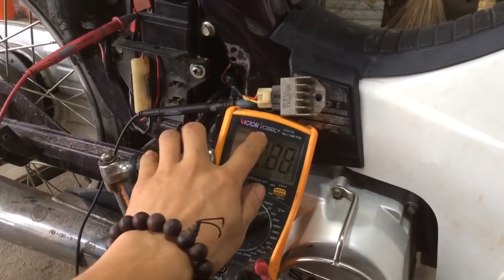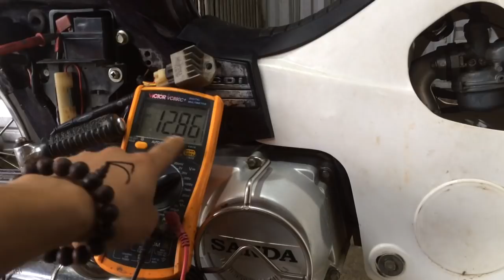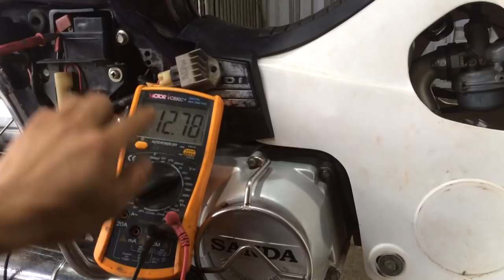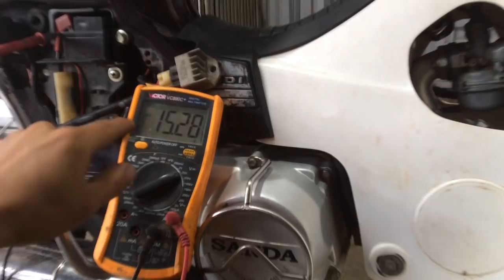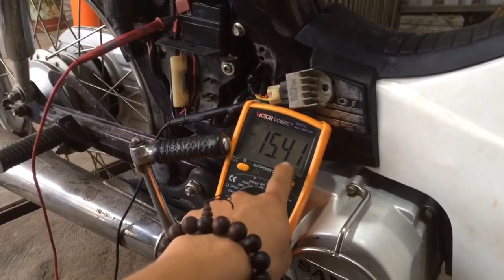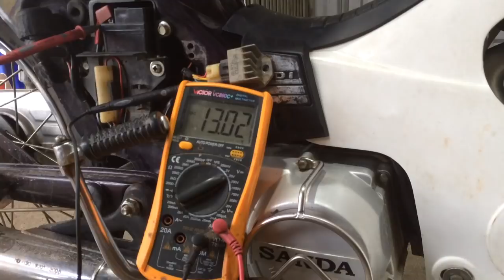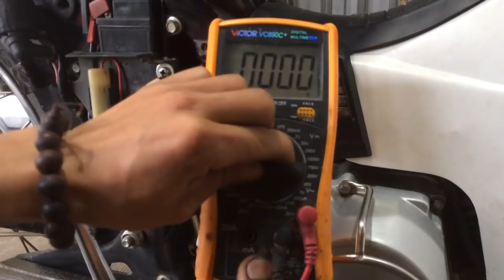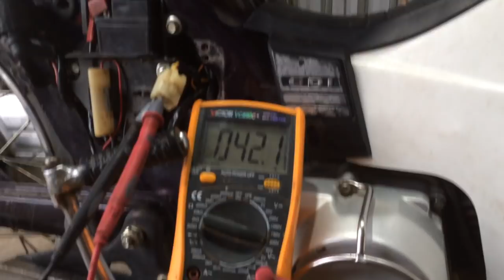Độ ổn định điên V2 khoẻ hơn sạc attila lh 035 614 6888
Test ổn định điên V2 ngon bổ rẻ ae nên lắp 1 bóng pha 40w và 1 em chợ sáng 40w hoặc 2 em chợ sáng 25w là ok